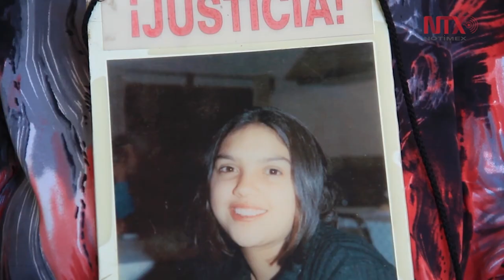Puerta Violeta, modelo de atención integral para mujeres que sufren violencia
La Puerta Violeta es una estrategia que busca consolidarse como el primer contacto de las mujeres que viven alguna forma de violencia.